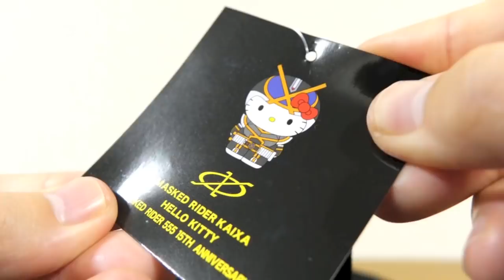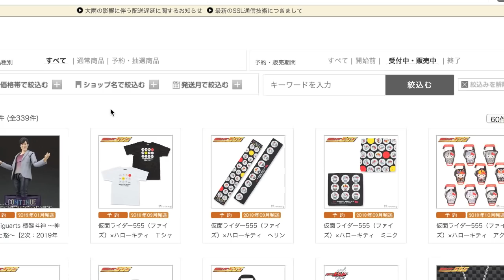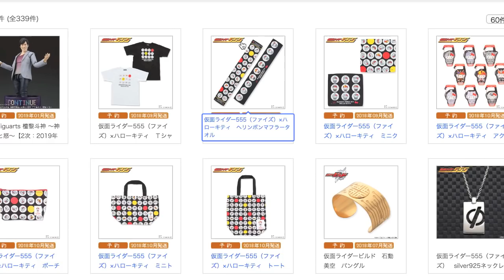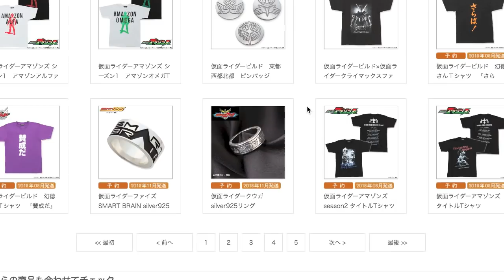キティちゃんオルフェノク化www ハローキティと仮面ライダーファイズのコラボ商品を1万円分買ってみたー！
555×ハローキティ公式ページ
ファイズ関連レビュー動画

コンセレ版 ファイズドライバー・ファイズショット・ファイズポインターの3点セットです